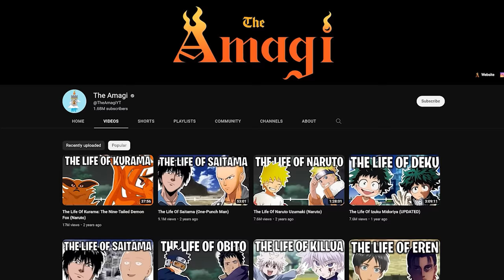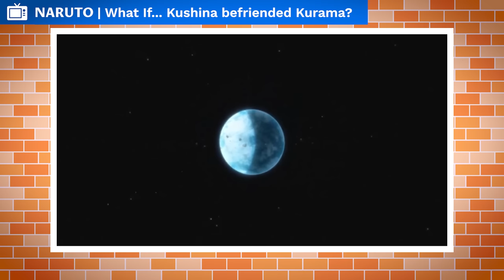What If Kushina Befriended Kurama?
Kurama isn’t a bad creature. If you’ve just got into Naruto, and all you know is the hateful fox living inside of a twelve year old, trying to get him to free it so it can seek revenge, then you might easily be forgiven. But people sometimes really fail to understand the general concept of Naruto, in which many of the villains aren’t actually villains, but well intentioned people who fell to darkness and find themselves pitted against people who have chosen that the ends never justify the means, and should always strive to do no harm AND save the world. The same is no less true for Kurama, just as it was no less true for Nagato, Obito, and even Madara Uchiha. The Shinobi World chews people up and spits them back out, with most people turning toward evil because they want to change the world for the better but don’t know how. Or in some cases, because they were hurt, they want to hurt in return. There are a myriad of reasons why villains in Naruto turn out the way they do, and Kurama’s case is very similar. A Tailed Beast, a majestic creature, a spirit. A force of nature that was created by the Sage of Six Paths to be free, happy, and help guide the world with the wisdom of the Sage, was slowly corrupted through constant assaults and those who wished to turn its power against their enemies. In the end, Kurama would find himself imprisoned because of his sheer power, and his brethren hunted by Hashirama Senju in hopes that world peace could be established. Kurama’s story is not one for the faint of heart. It’s a story of manipulation and abuse creating a manipulator and an abuser. But like a scared child whose only reactions are to defend itself, when the hatred is bombarded by pure love, the scars of old begin to mend and the soul of innocence is slowly restored. Join me today on this journey into Kurama’s very soul. Let’s explore a scenario in which Kurama was true to his feelings and in turn found a friend that could help him cope with his situation, and perhaps even alleviate it.

CREDITS

PRODUCER: @AmagiPublishing
NARRATOR: @K33gan
EDITOR: @Imubi5
WRITER: @Noah Barkley